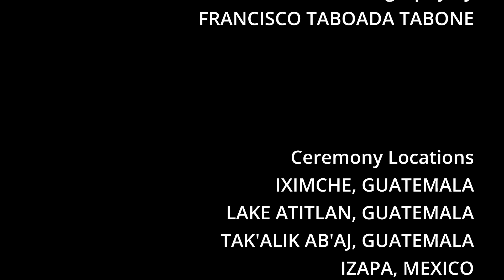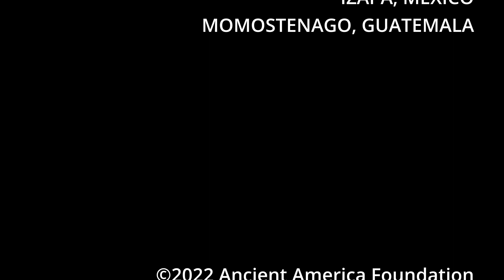The Ancient Maya Sacred Temple Ceremony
IMS August 18, 2021 Presentation by V. Garth Norman